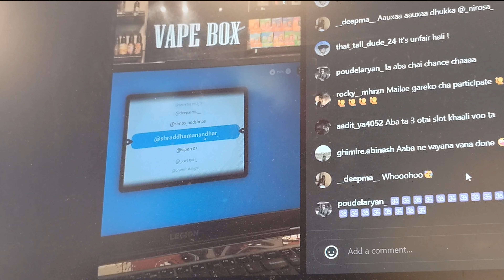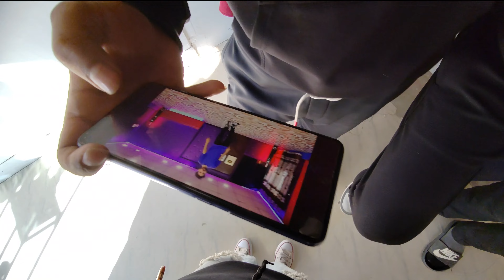is it hard to run business in NEPAL?!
friends helps to run a business .maybe managing business & friends in nepal